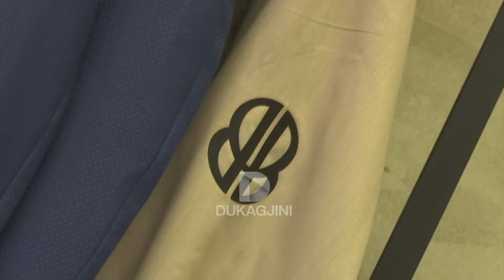“Me të e kam lehtë, ai është shumë i thjeshtë”, Blerina Kllokoqi Rugova lanson linjën Bukur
“Me të e kam lehtë, ai është shumë i thjeshtë”, Blerina Kllokoqi Rugova lanson linjën Bukur për meshkuj, flet për raportin me Mendim Rugovën dhe shijen e tij të veshjeve